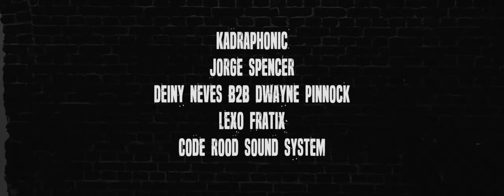PROMOCLIP 31 10 15